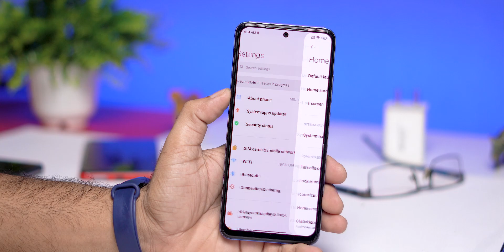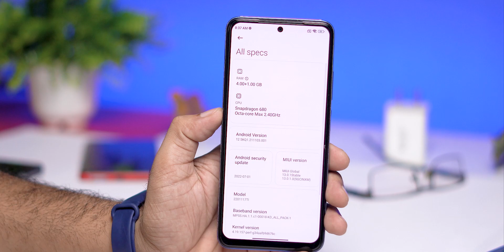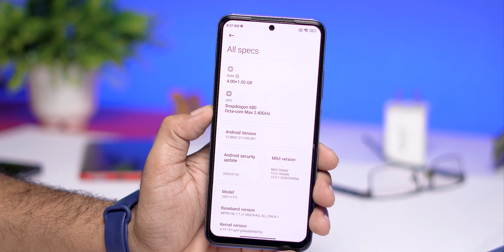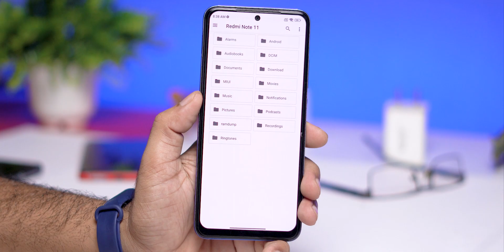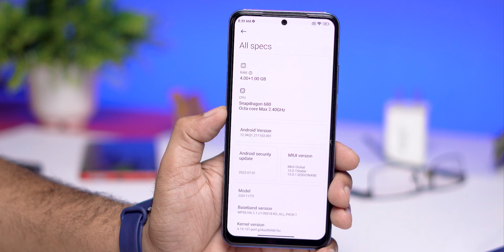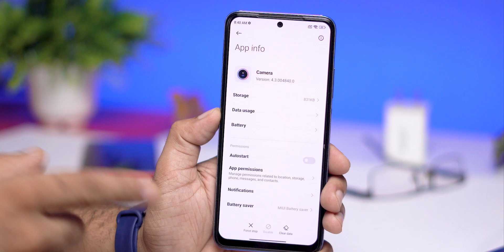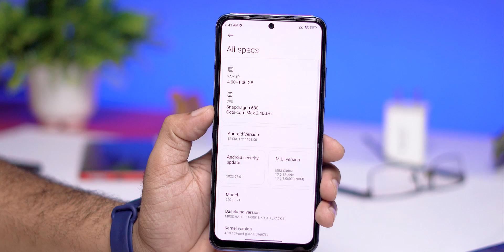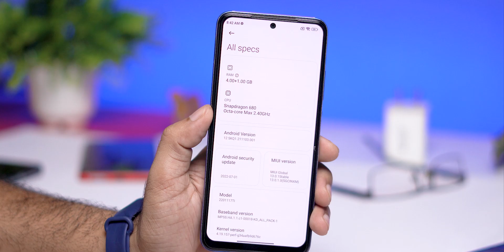Redmi Note 11 Official MIUI 13.0.1.0 Android 12 Public update Review | Sasta Nasha by Xiaomi 🤣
🔥 This is my review of Android 12 MIUI 13.0.1, one of the best MIUI OTA update available for the Xiaomi Redmi Note 11

In this video I've explained about Android 12 MIUI 13.0.1 all amazing features.

⚡⚡ Download Link
Official Android 12 MIUI 13.0.1 INDIAN Update for Redmi Note 11⚡

Cheers 😉

redmi note 11 miui 13.0.1.0 android 12 full review
redmi note 11 android miui 13.0.1 new updatte
redmi note 11 new features
new update
redmi note 11 android 12 miui 13.0.1 full review
redmi note 11 android 12 miui 13.0.1.0 review
redmi note 11 miui 13 control centre
redmi note 11 new game turbo
redmi note 11 new camera ui
redmi note 11 android 12 miui 13.0.1.0 global update